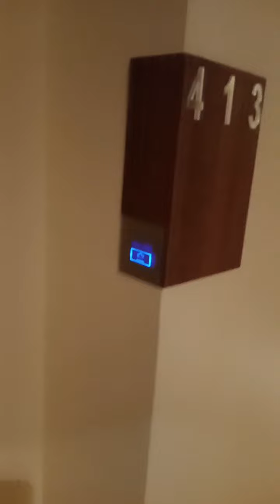let's go to Baguio country club 5stars hotel